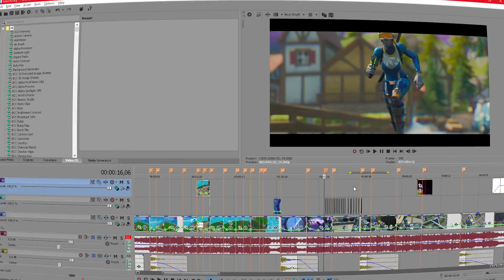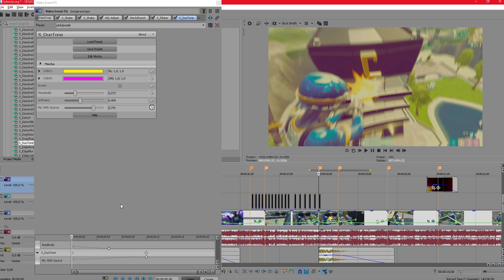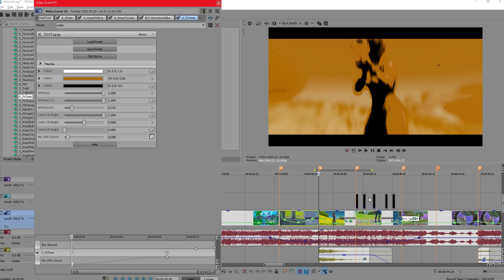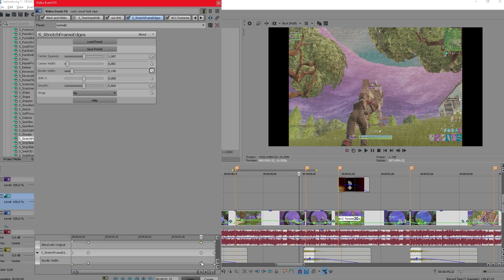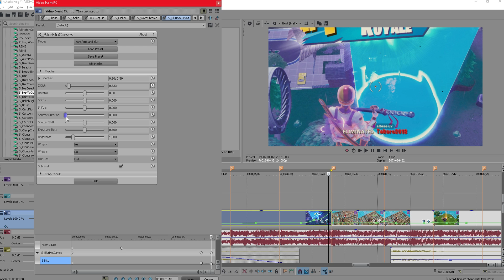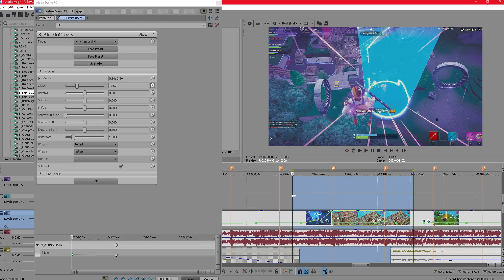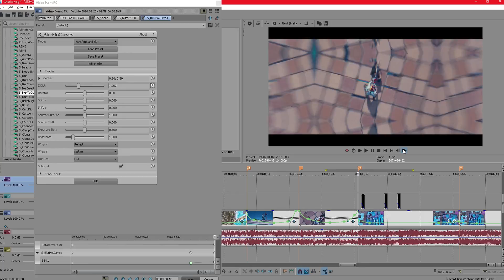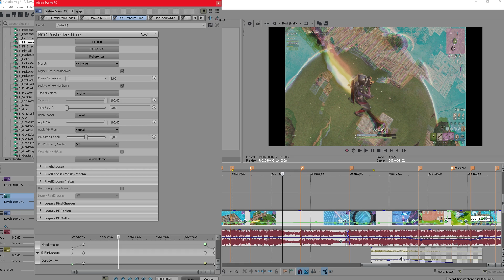Popular Effects For Fortnite Montages 2! (Sony Vegas Pro Tutorial)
Open Description...